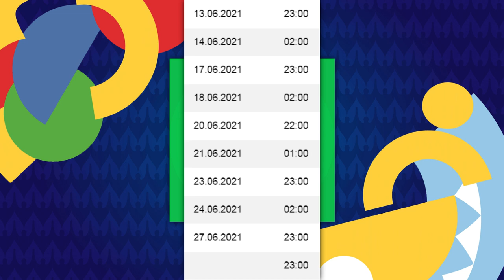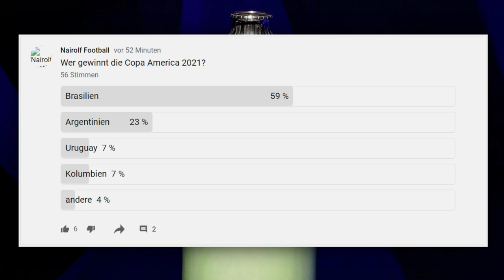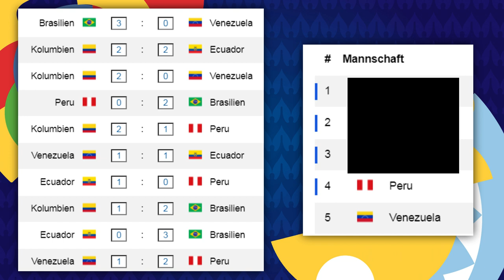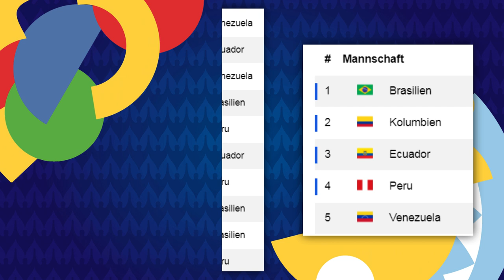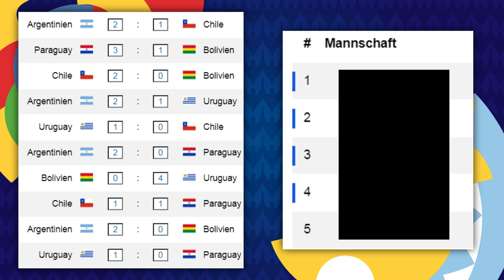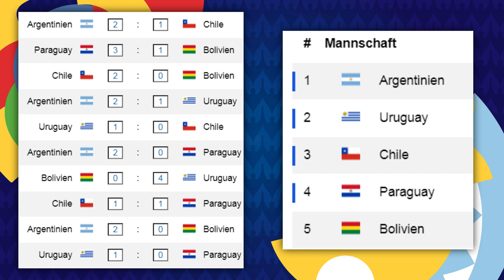Wer gewinnt die Copa America 2021? | CONMEBOL Copa America 2021 Prognose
Ist das jetzt Messi's größte und letzte Chance mit Argentinien einen Titel zuholen? Wird Brasilien dieses Jahr den Titel verteidigen? Oder beißt sich Suarez mit Uruguay im Finale fest? Das alles erfahrt ihr in diesen Video!